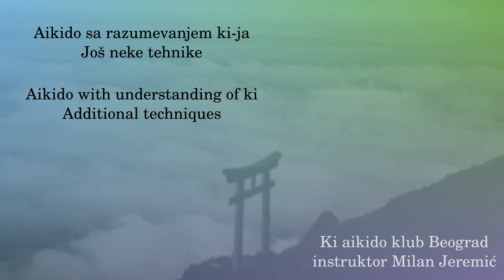037 - Ushiro tekubidori kubishime kaeshi michibiki